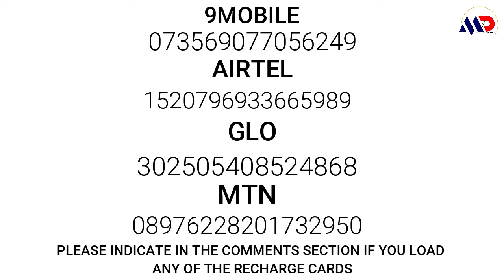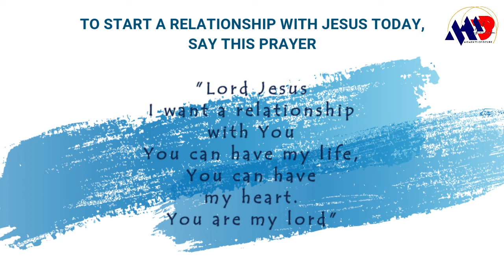DEEP WORSHIP | MOMENTS OF DESIRE WITH EDIDIONG EYO FT. EDWARD BERNARD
Relationships matter to God. God showed this by wrapping man's entire lifetime  in relationships. why do you think He does want a relationship with you? Here is an opportunity to build on what you already have.